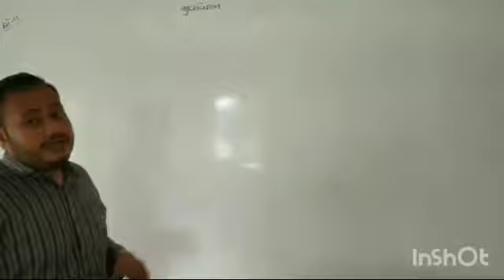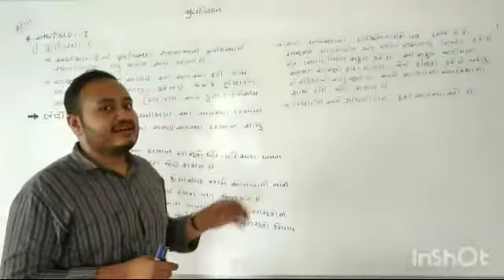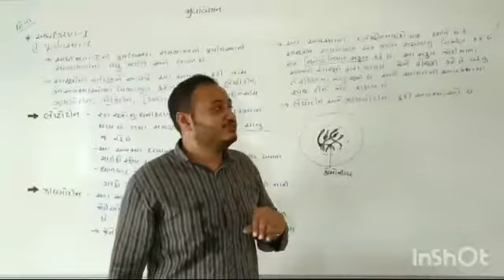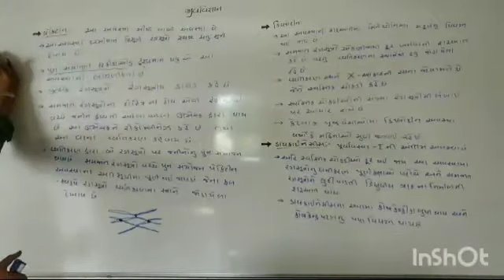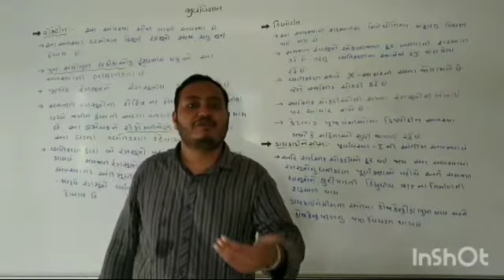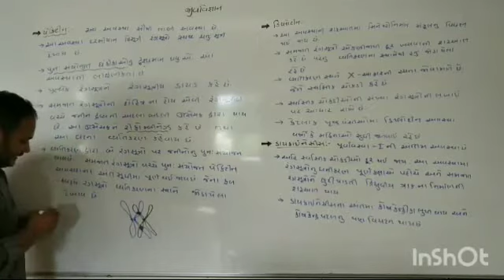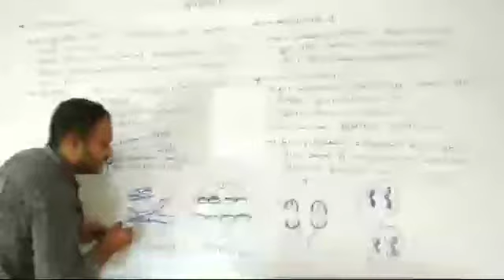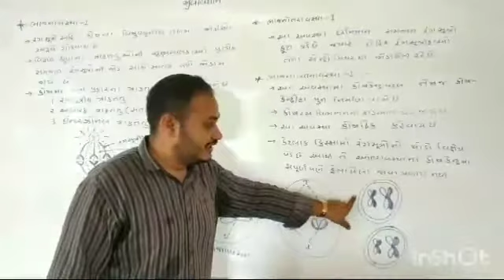Biology | std - 11| "પ્રકરણ - 10" PART - 4